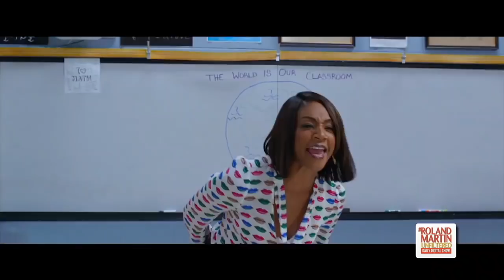Tiffany Haddish, Kevin Hart Dish On Their New Movie, 'Night School'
Roland Martin recently sat down with Tiffany Haddish and Kevin Hart in New York and talked to the comedic duo about their new film, "Night School"

Join us for RolandMartinUnfiltered daily at 6PM EST! to join the BringTheFunk Fan Club to support independent fact-based journalism.